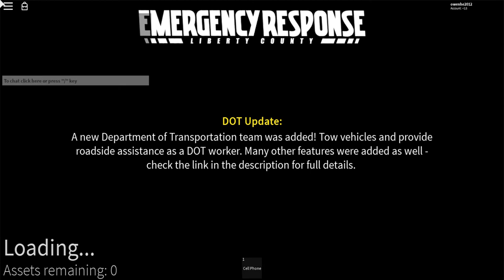I CRASHED IN THIS ROBLOX VIDEO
I JUST CRASHED